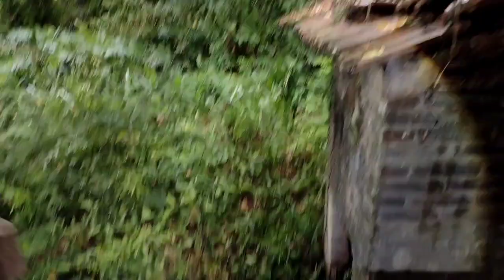SINISTRO ABANDONO EM MEIO A MATA